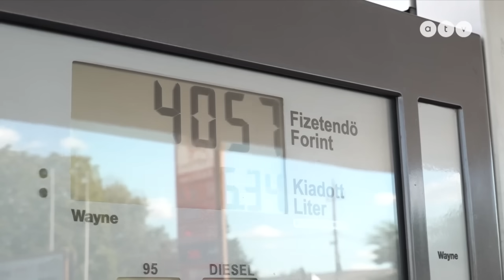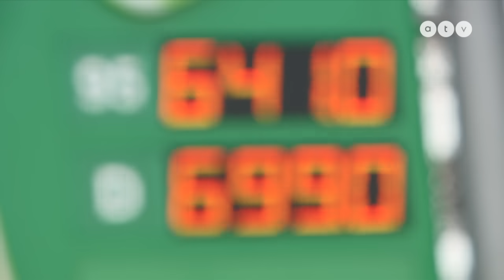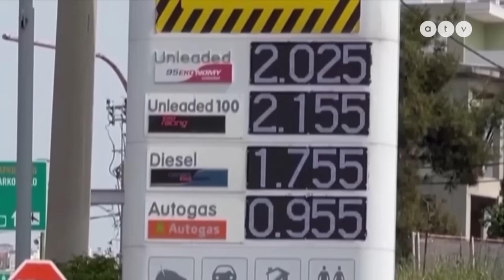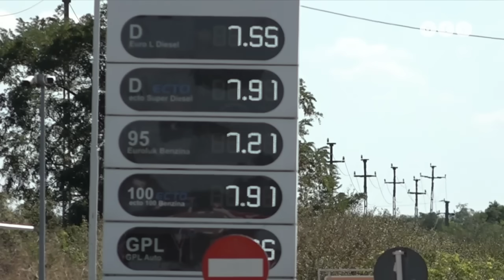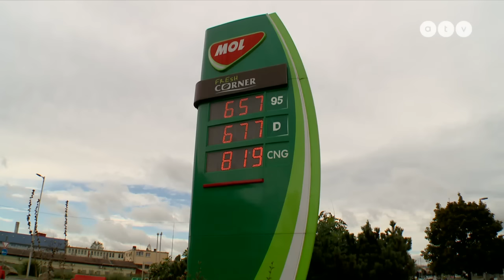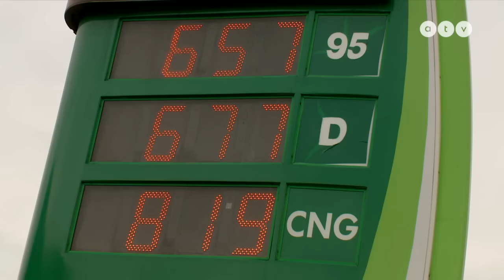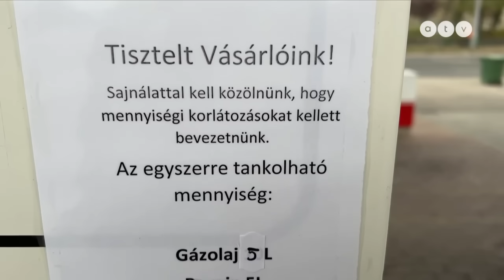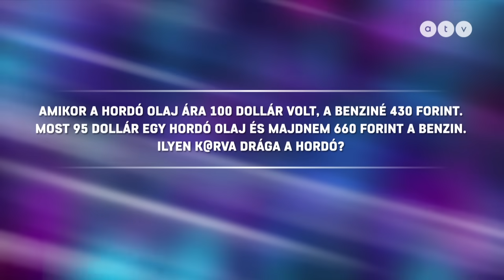Nem lesz megállás, jön a 700 forintos üzemanyag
Egekben az üzemanyagár! Európában szinte mindenhol! Nagyon úgy néz ki, jön a 700 forintos benzin és gázolaj! Felkészül a 800 és az 1000 forintos literenkénti tankolás? Hol lehet a benzinár teteje? Eljött az idő, hogy a kormány ismét közbe lépjen? Visszatérhet a benzinátstop? Balogh Judit riportfilmje.